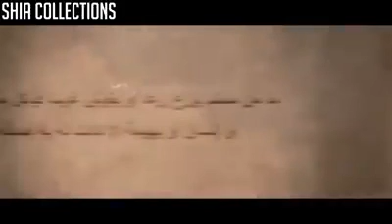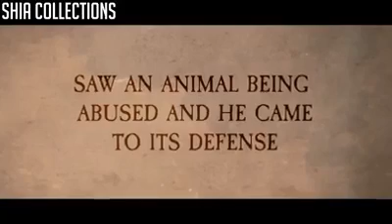THE PROPHET MUHAMMAD [ PBUH] - MERCY TO THE WORLD.